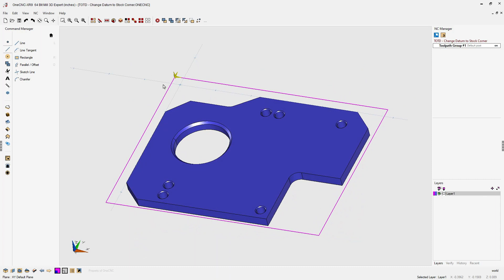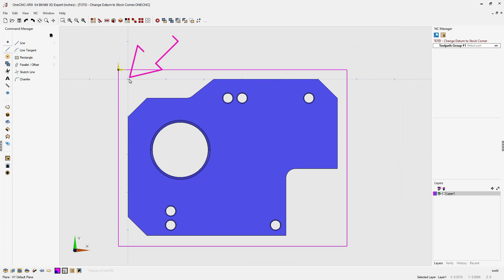OneCNC Move Datum to Stock - Tip 284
This video is about OneCNC CAD CAM, Move Machine Datum to Stock. OneCNC CAD CAM does not depend on the internet. Benefits include secure file storage, freedom of usage, no internet connection required and your cad cam workflow will never stop due to internet issues.